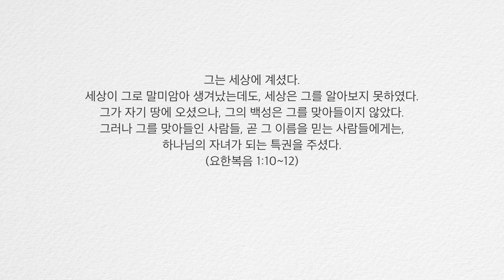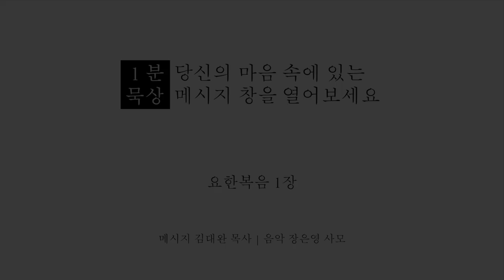[1분 묵상]당신의 마음 속에 있는 메시지 창을 열어보세요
이번 [1분묵상] 영상은 요한복음 1장의 메시지를 통해 우리를 끊임없이 찾으셨고, 이 땅에 오신 하나님의 은혜에 대해 나눴습니다.

특별히 현대인들에게 익숙한 '메시지'라는 개념을 통해 복음에 대해 쉽게 풀어보려고 했습니다.

보시고 아직 복음을 알지 못하는 분들이나, 잠시 복음으로부터 멀어진 분들에게 전해주셔도 좋을 것 같습니다.

그는 세상에 계셨다.
세상이 그로 말미암아 생겨났는데도, 세상은 그를 알아보지 못하였다.
그가 자기 땅에 오셨으나, 그의 백성은 그를 맞아들이지 않았다.
그러나 그를 맞아들인 사람들, 곧 그 이름을 믿는 사람들에게는,
하나님의 자녀가 되는 특권을 주셨다.

구독은 필수! 좋아요는 의리! 댓글을 사랑! 공유는 맘대로!